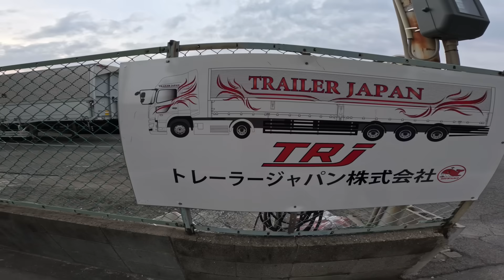【トレーラー】社長号‼️VOLVOホイール磨き中❓勝手に車内チェック✅ドキドキ💓@miyatanchannel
三菱FUSO 新車納車され
新たな旅立ちに向けて　日野17プロファアから
スーパーグレートにお引越しする　みやたん🚛✨

んっ❓VOLVOが洗車場に止まってる・・・
誰もいないな〜😑
この volvoは柴田社長の社長号や😃✨

早速、YouTube撮影してみよう♪( ´▽｀)笑